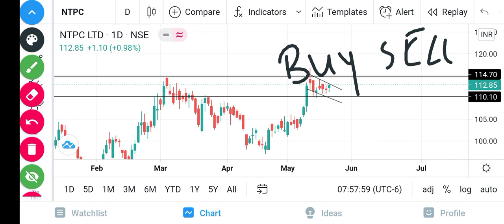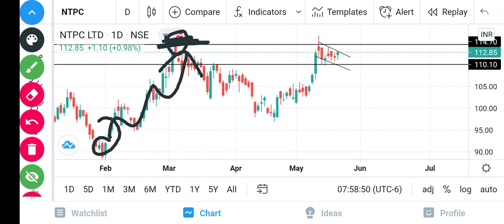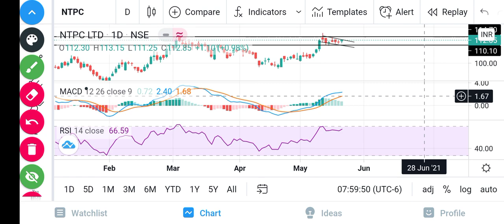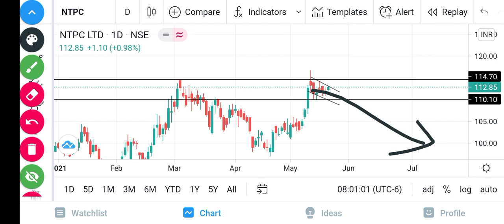NTPC TARGET 🎯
In this video I have discussed about NTPC share.
NTPC share buy or sell
NTPC share target
NTPC share technical analysis
ntpc news
ntpc
NTPC stock